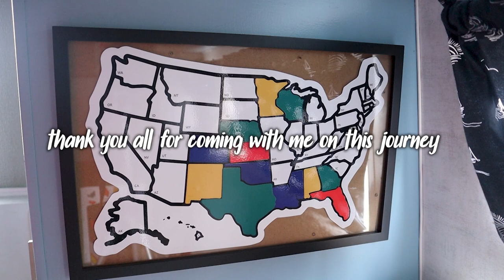RV Life took me to 10 different states over 2 months... what's next?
The final episode of 32 in 23 is already here :( I cannot believe how fast this roadtrip went, and how much I learned from it. RV life has given me so many opportunities to grow and I'm so excited for what's next!!

⭐️ ABOUT ME: ⭐️
I am a solo female traveller who lives and works out of my vintage RV, while exploring the world around me. I have a cat named Luna who accompanies me in my travels. I love music and movies, and my passion is discovering what makes me happy. Welcome to the sunny side :)
Age: 23 (Born in 1999)
Height: 5'6"
Home State: Wisconsin
Alma Mater: Minnesota State University Moorhead
Degree: BFA in Film Production, minor in graphic communcations.
Camera: Canon EOS M50
Lens: 15-45mm lens
Voiceover Mic: Blue Yeti USB Microphone
Editor: Adobe Premiere Pro